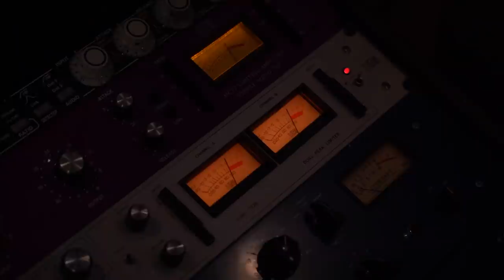SEITE AN SEITE - Der Literatur Podcast #15 All you can read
SEITE AN SEITE - Der Literatur Podcast #15 All you can read / Die besprochenen Bücher findet ihr hier:

Folge #15 ist ein wahres literarisches Frühstücksbuffet! Mit dabei in unserem sommerlichen All-you-can-read: Bücher für den Urlaub dahoam, Roadtrips ans Meer und 3000 Jahre durch die Weltgeschichte. Pageturner, Kurzgeschichten und Graphic Novels. Einfach alles, was das Herz begehrt!
Auf Instagram haben wir euch dann auch noch gefragt, in welcher Bücherwelt ihr gerne Urlaub machen möchtet oder mit welcher Romanfigur ihr mal auf einen Roadtrip gehen würdet. Kleiner Spoiler: ein Känguru ist definitiv mit im Boot.

01:22 “Blasmusikpop” von Vea Kaiser

04:26 “Ach, diese Lücke, diese entsetzliche Lücke” von Joachim Meyerhoff

08:24 “Tschick” von Wolfgang Herrndorf

12:11 “Junger Mann” von Wolf Haas

15:31 “Der Garten über dem Meer” von Mercè Rodoreda

18:49 “Handbuch für Zeitreisende” von Aleks Scholz und Kathrin Passig

23:55 “So lange wir lügen” von E. Lockhart

26:52 “Das Verschwinden der Stephanie Mailer” von Joël Dicker

29:25 “Die Wahrheit über das Lügen” von Benedikt Wells

33:48 “Ein Sommer am See” von Mariko und Jilian Tamaki

37:16 Eure Fragen

39:57 Jetzt abonnieren